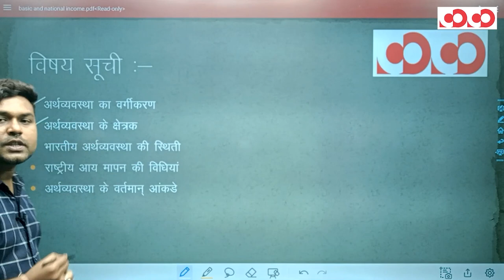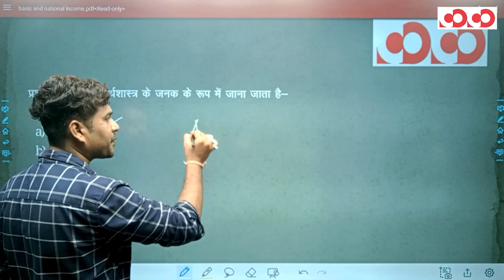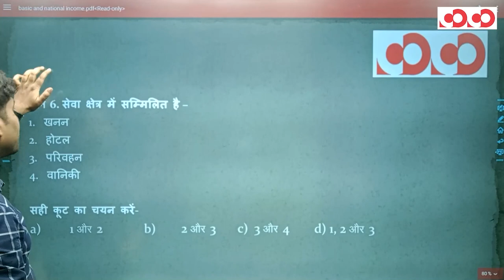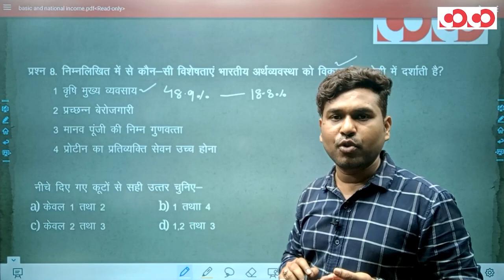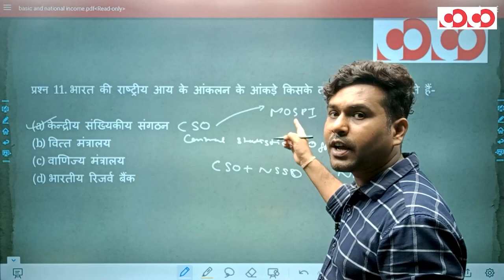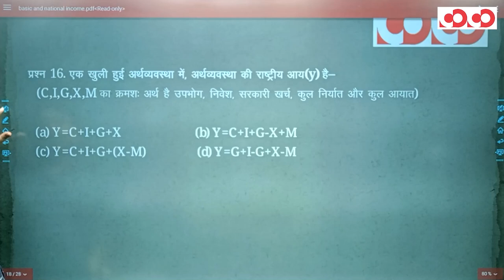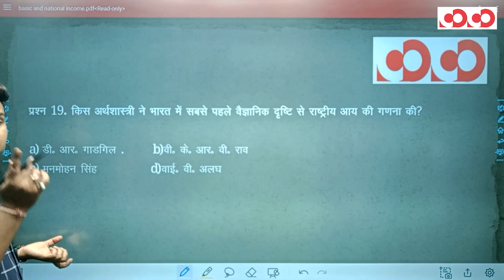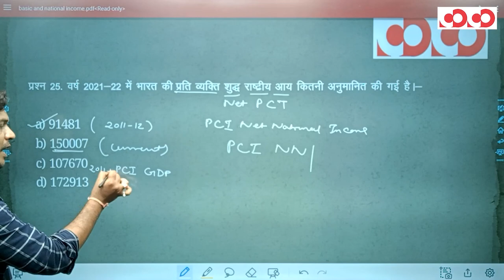SI Prelims | Indian Economy | Lecture - 1 | By Aniket Sir